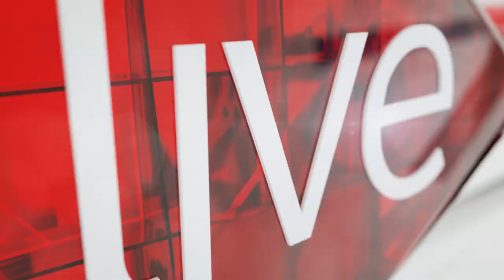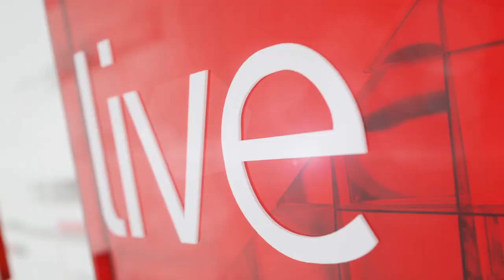Rape victim speaks with us about raising rape conceived child